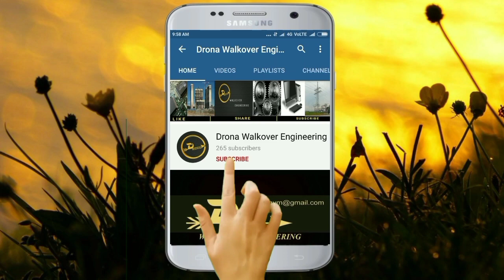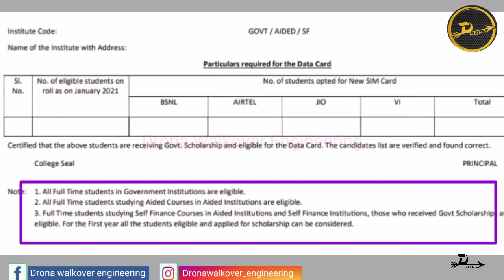2GB Free data card Registration | Latest news tamilnadu today | Drona Walkover Engineering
In this video,I talk about 2GB Free data card Registration and its general instructions.

This video is relevance to 2gb Free Data Card and TN Government 2GB Data Card.